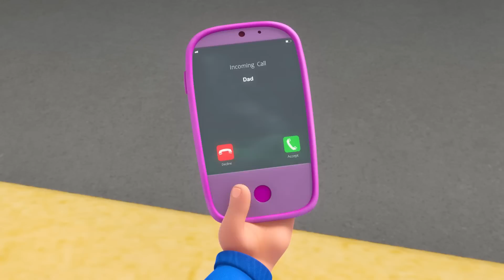The 'Be Quiet' Game! | Mila and Morphle Cartoons | Morphle vs Orphle - Kids TV Videos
00:00 The 'Be Quiet' Game
03:04 Morphle Is Mila's Best Friend?
06:01 Frozen Morphle
09:11 Real Lion, Green Lion
12:10 Magic House
15:14 Daddy the Monster
18:23 Superhero Mila Chase RoboFreeze
21:36 My Big Red Bus And Shrinking Town
24:43 Morphle Saves the (Birth)Day
27:37 Morphle Is A Shark
30:55 Remote Control Mayhem
33:58 Morphing Family
37:11 Chroma Painting Panic
40:11 Big Red Truck
43:02 Balloon Race
45:59 Detective Mila
49:14 Giant Baby Sitting
52:20 Robot Orphle And Morphle Cake Chase
55:22 Muddy Morphle Takes A Bath
58:28 Morphle Is Lost
1:01:32 Morphle & Orphle Epic Tag
1:04:33 Super Suits
1:07:39 Hypno Bandits
1:10:50 Dinosaur Hide & Seek
1:13:57 Morphle the Paintbrush
1:16:59 Fire Up the Barbecue
1:19:56 Orphle the Superhero
1:23:03 Rainbow Orphles Cloning Catastrophe
1:26:08 Mila The Baby
1:29:10 Morphle is Alone and Cries
1:32:16 Treasure Hunt
1:35:21 The Orphle Bandits
1:38:36 Barky Walkies
1:41:42 Monster Truck Madness
1:44:47 Paint It Green
1:48:02 Officer April
1:51:18 The Shooting Star Wish Race
1:54:20 The Time Travelling Bandits
1:57:20 Ice Cream Thief
2:00:37 Castle Chaos